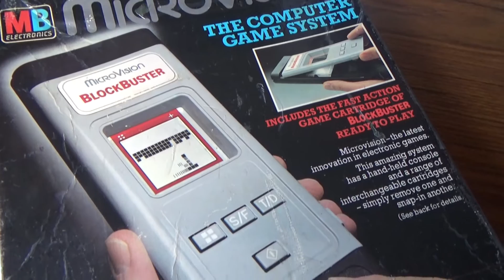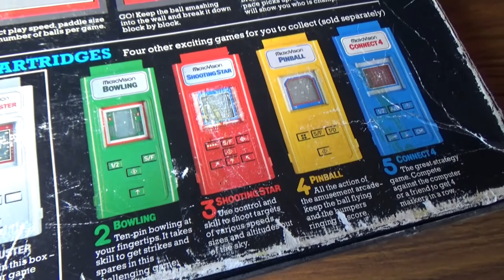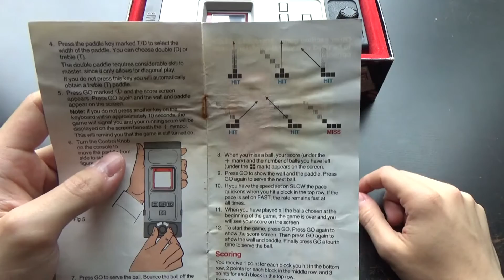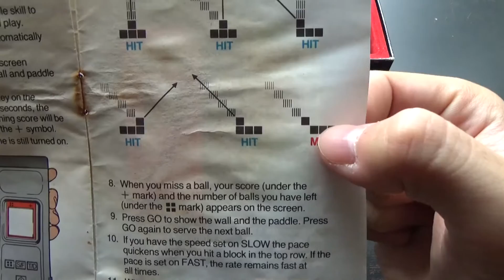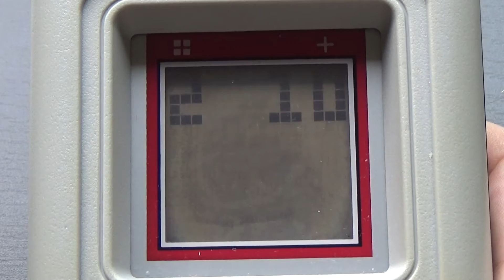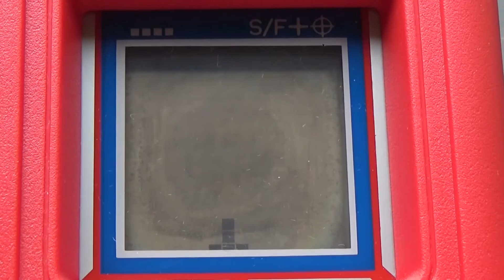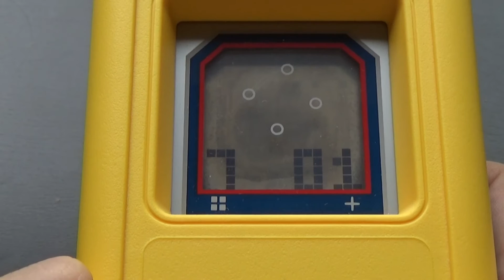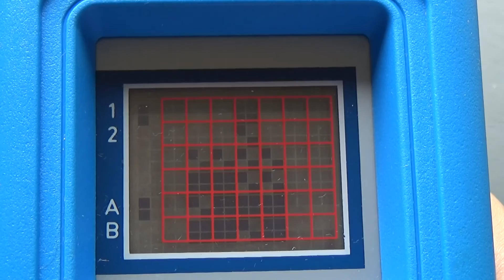ASÍ ES LA MICROVISION DE MB | Review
Así es la primera consola portátil de la historia en utilizar cartuchos. Hoy os enseñamos en nuestra review, la MB Microvision, una consola enorme y curiosa del creador del Simon y la Vectrex.